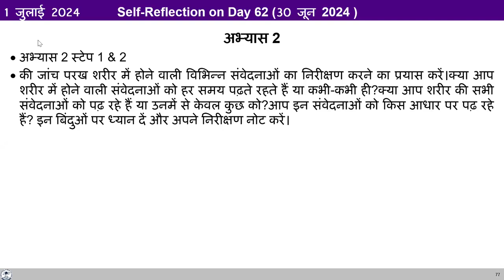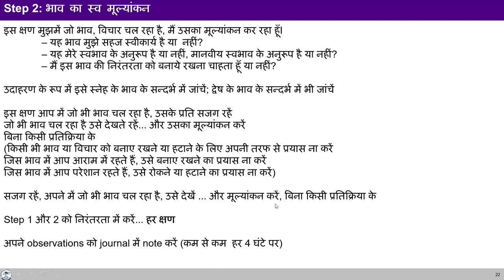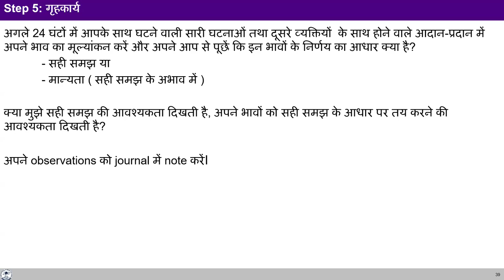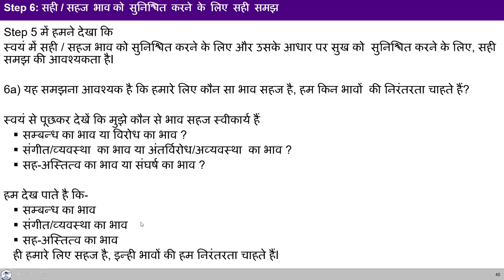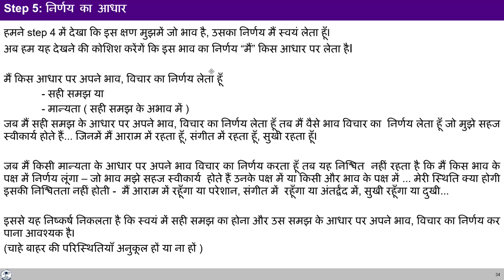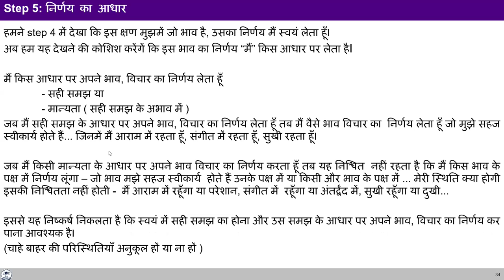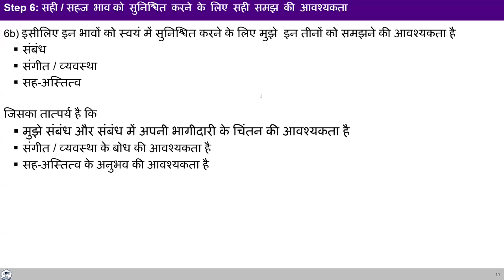D54 अभ्यास १, स्टेप १ से ६ की शेअरिंग 2024 06 23 MS Hindi Batch 10